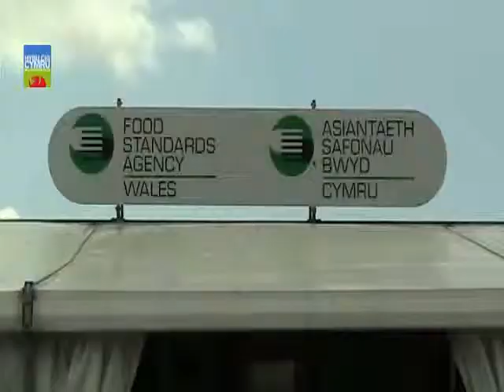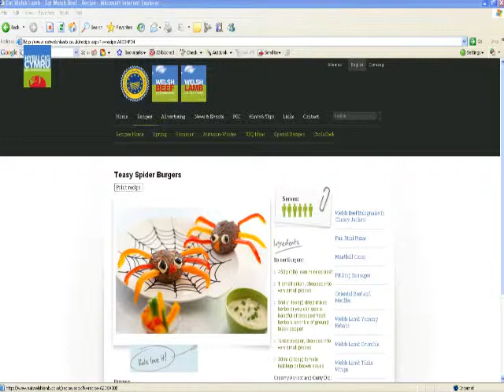Cool to eat heathily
Children attending this year's Urdd Eisteddfod in Cardiff learned the importance of eating a healthy balanced diet. Hybu Cig Cymru took along its Cool 2 Cook trailer to encourage children to get active in the kitchen